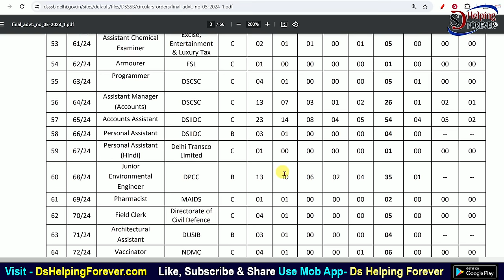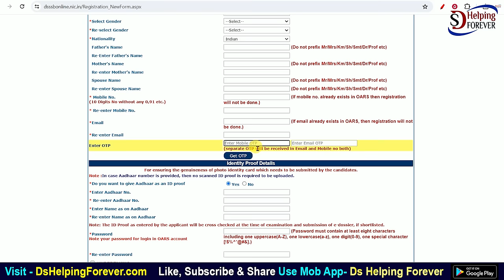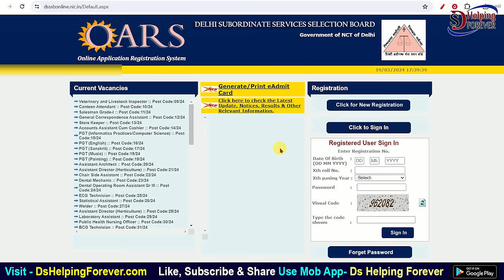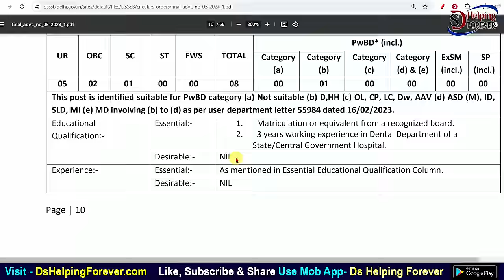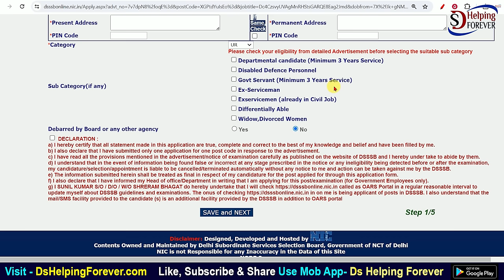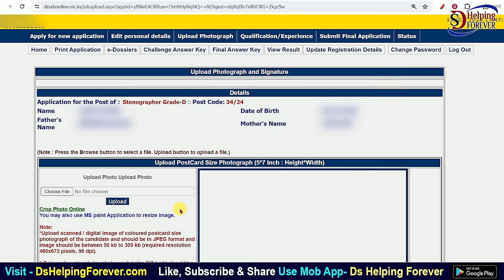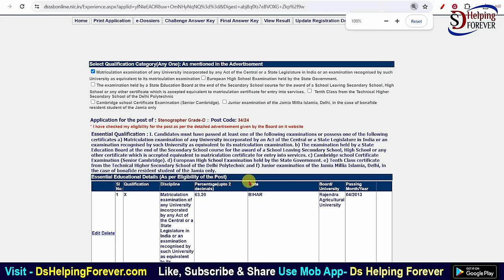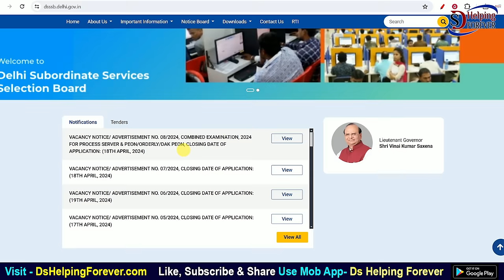DSSSB New Vacancy Online Form 2024 Kaise Bhare | How to fill DSSSB Online Form 2024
In this video I talk about How to fill DSSSB Vacancy Online Form 2024 Step by Step full process. DSSSB Vacancy Online Form 2024 Kaise Bhare Full Process.